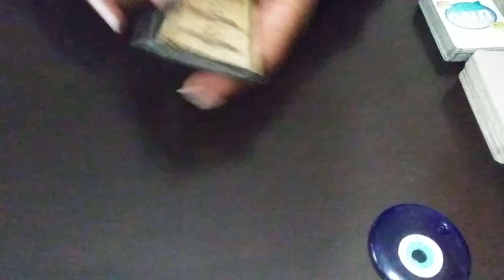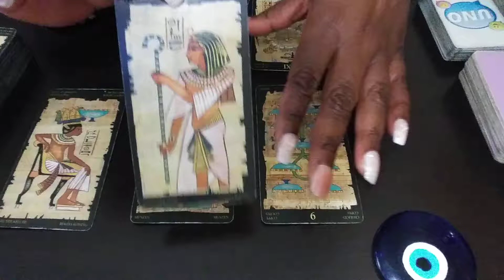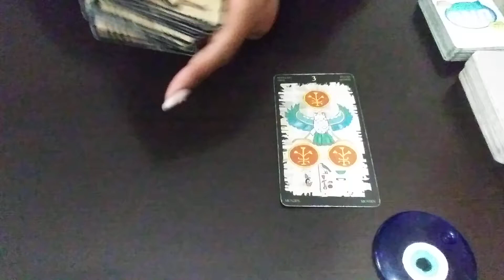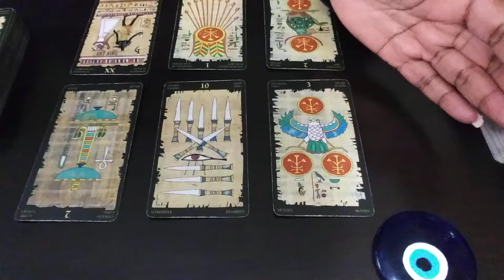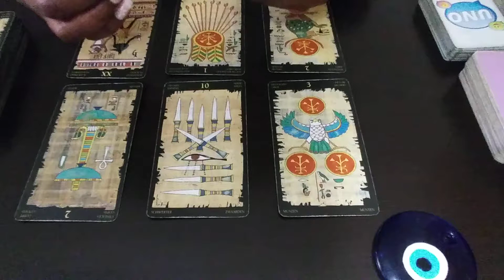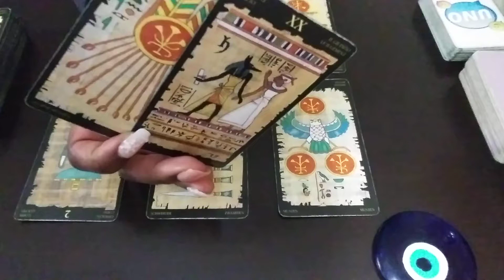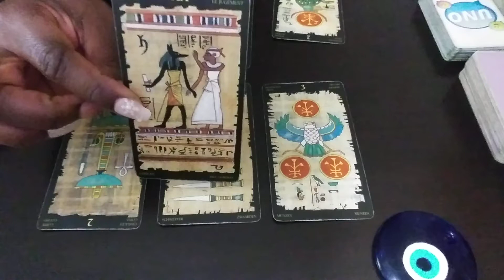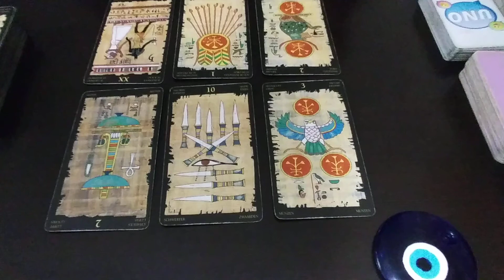TAURUS♉ TRUE INTENTIONS: TO TEST YOUR STANCE!! APRIL 2022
FOR UNLIMITED ACCESS TO EXTENDED READINGS & ADDITIONAL CONTENT FOR ALL SIGNS ($5.00 MONTHLY)
NO REFUNDS
1) Ready for Love/MEN: Report shows a man's readiness for love & how to get ready based on your natal alignments-$25
2) Ready for Love/WOMEN: Report shows a woman's readiness for love & how to get ready based on your natal alignments-$25
3) Compatibility Report: Find out if you TWO can have a loving relationship with-$25

1) 1 Email Question $25
2) 30 Minute Reading $100 about you and your personal concerns. $125 asking about you and 1 other person.
3) How They Feel About You Spread $100 this can be about 1 family member, boss, lover, landlord, etc. $125 asking about you & two other people
4) Finding New Love Spread - $100 - This reading will provide guidance on how to find new love & includes Ready for Love report
5) Birthchart 12 Houses Reading $100 - This reading will allow you see examine energies of all 12 houses in your birthchart (or $30 per individual house).
6) Career Analysis $100 - By using your birth chart, I can locate your natural gifts & talents so you make money in a career you love!